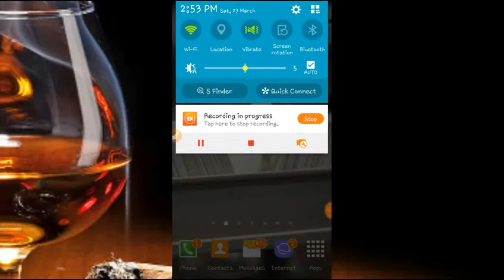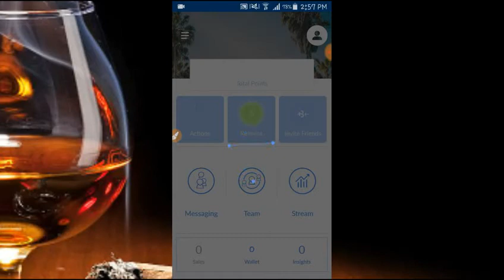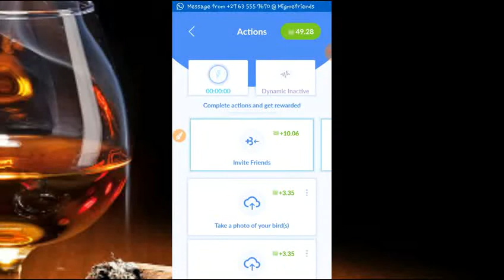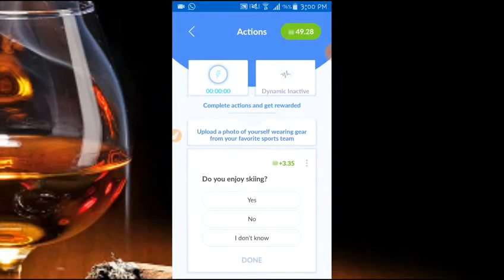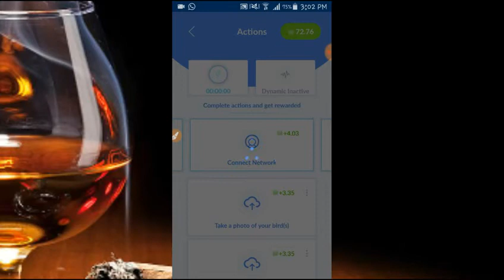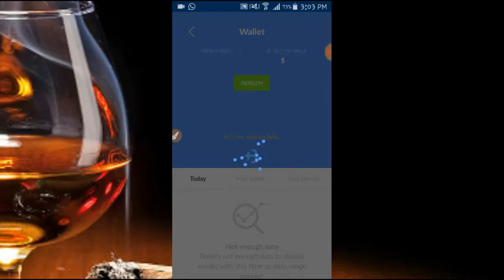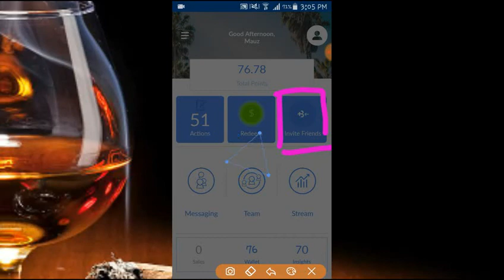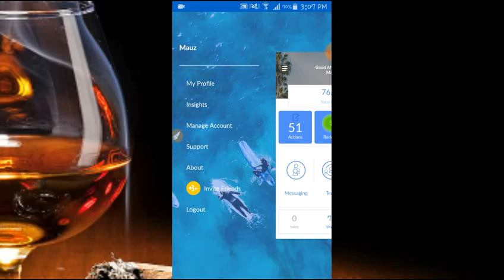BigToken App | New PayPal Cash Earning App | Daily Self Earning $10 To $15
Hi Friends

In this video i share about another online earning Website/app where earning money so easy all you need to complete survey and small task to earn points and convert it to cash